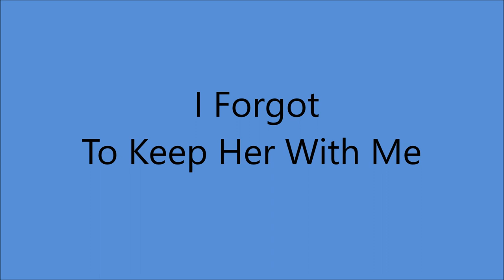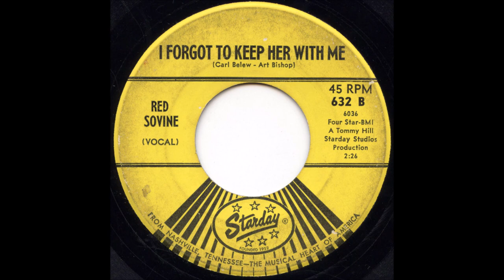Red Sovine - I Forgot To Keep Her With Me [c.1962].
[Written by  Carl Belew - Art Bishop].
Issued on Starday  632 B.

2008  West Virginia Music Hall of Fame